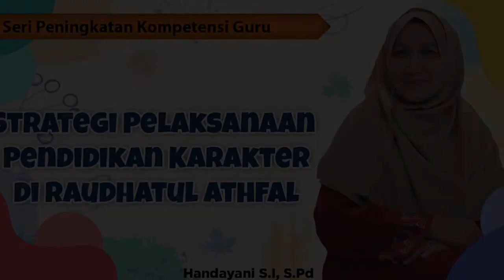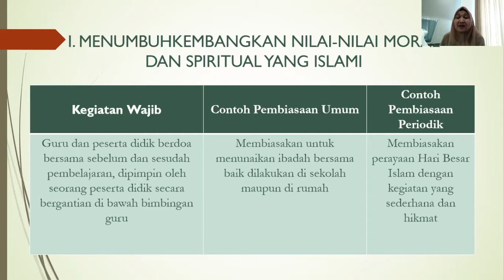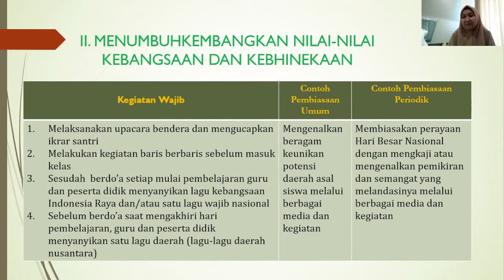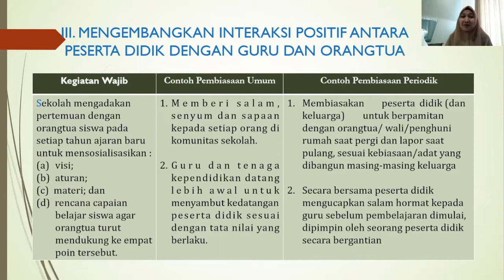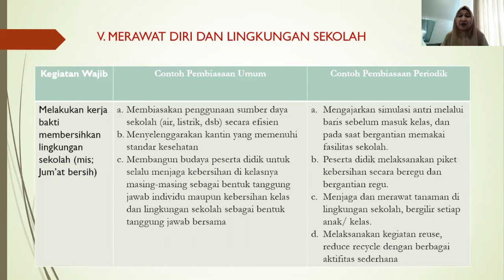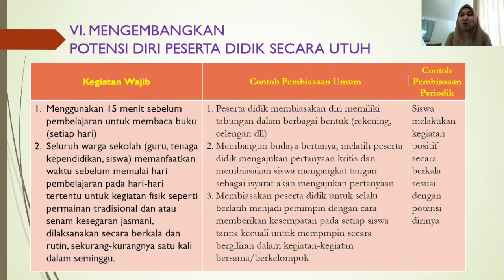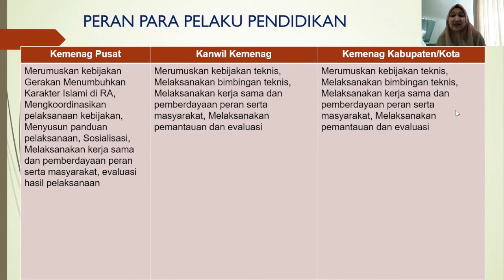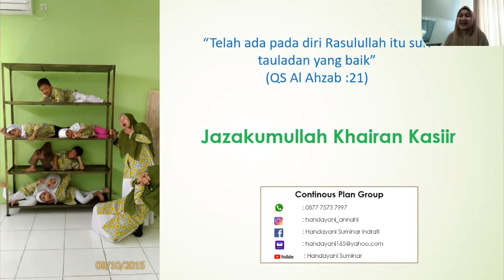Strategi Pelaksanaan Pendidikan Karakter saat online, Bagaimana desainnya? (part 2)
Penyusunan strategi pelaksanaan Pendidikan Karakter di Raudhatul Athfal (Anak Usia Dini) saat online dan offline